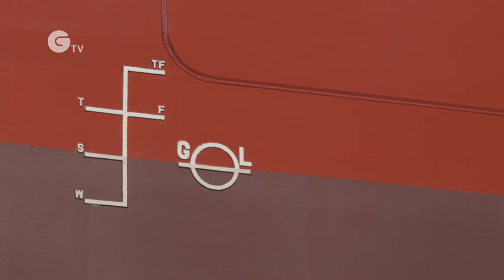Sustainable, Safe, Green: The Future Of Shipping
The shipping industry must continue to enable global trade and prosperity while contributing to a more sustainable future. Learn more about ambitions and possible pathways to sustainable shipping: